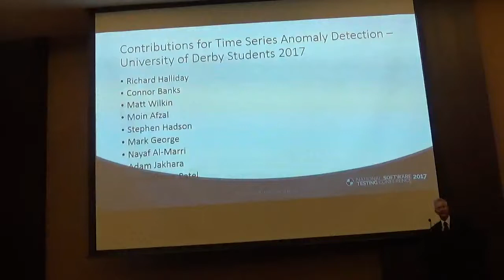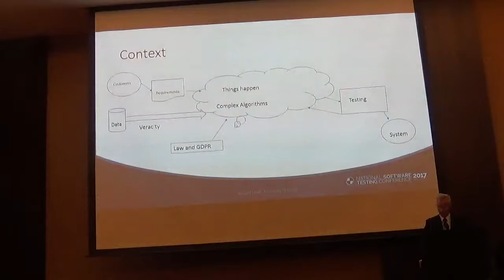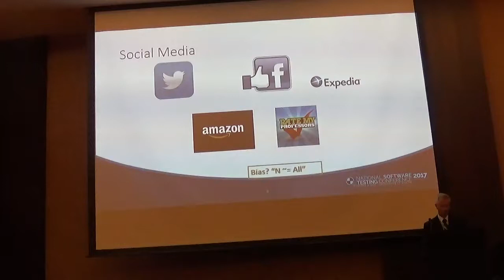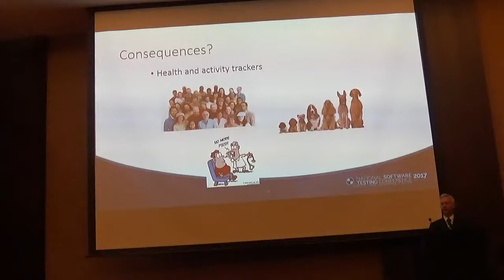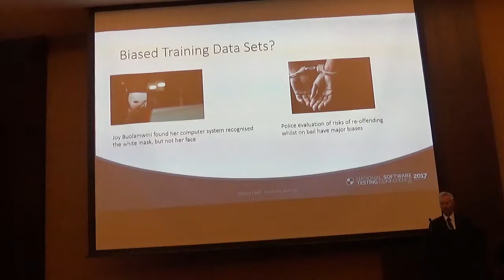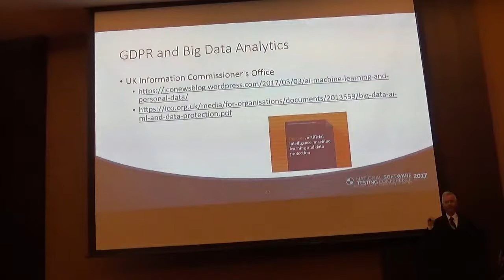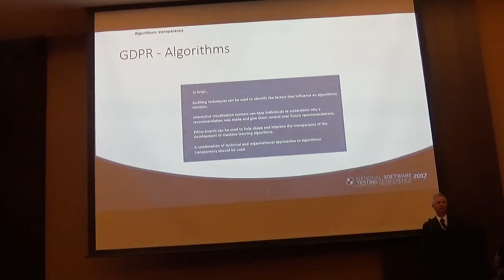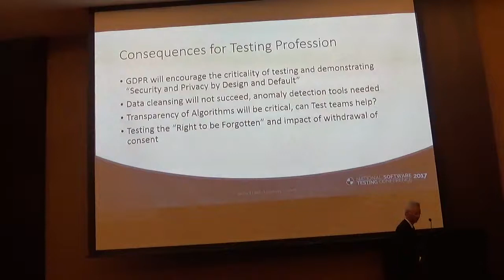Software Testing for Big Data Analytics at National Software Testing 2017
The traditional approach to software construction and delivery provides data validation in the input routines to ensure that only valid data is entered into the system. It can also be used to enhance system security by e.g. preventing input buffer overflow problems. It has always been assumed that such systems will retain a high degree of data cleanliness.
In the world of the IoT and development of Big Data Analytics for all forms of Internet based data sources such input data validation is not feasible; often the sensors are of very uncertain calibration and accuracy. This led to J Easton’s observation that some 80% of all the data that we need to use is of uncertain veracity. As a result, it is now the case that traditional approaches to system development and testing are no longer sufficient.
The session will evaluate some of the practical and governance issues raised by current approaches to the development and delivery of IoT device Apps and areas such as Sentiment Analysis.
It also identifies critical issues that now arise because of the imminent arrival of the GDPR in areas such as testing Security and Privacy by Design and Default and the need to be able to process the withdrawal of consent to use of share personal data.